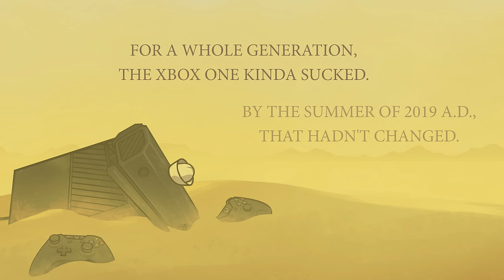Console Wars - End of Xbox One?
The Console Wars are back. A misunderstood Xbox One X struggles to hold together a crumbling empire beset by sneaky PlayStations and war-like Nintendo Switches during E3.

Special thanks to our Patron Producers, really going the extra mile to make this possible:

Andrew Palmer
Benjamin Tang
Gregory Lee
Adam Knopow
Morgan Collins
David Murphy
Connor Hill

Thank you gents, seriously.

Sound Engineering: Justin Greger
Additional Animation: James Lee, El-Cid
Additional Composing: Andreas Pichler
Additional Art: Brian Zavala